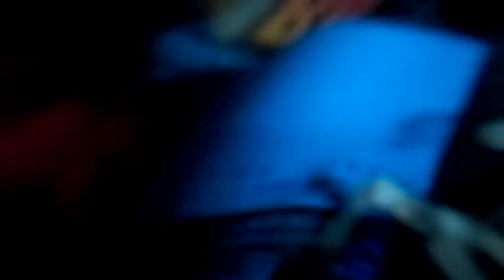Niles Miller & Jay Linen - Backstage Raps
Did a show at the Triple Rock Friday 9-18-09, caught two of my favorite upcoming artist from the city, Niles Miller and Jay Linen backstage.

I was blessed to be sharing a stage with these young brothers; share some laughs and words of advice and love. I'm looking forward to keeping up with them both.

You can catch up with Jay Linen